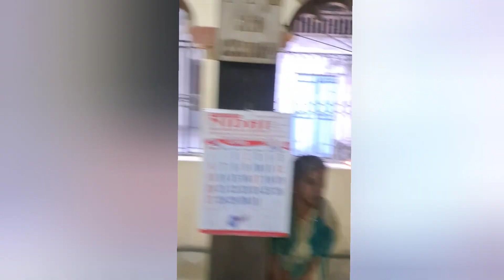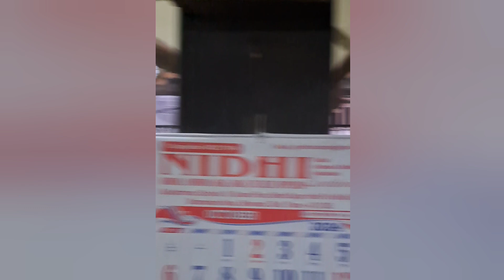दिवाळी पहाट २०२४ / काकड़ आरती 🙏✨🪔/ शुभ दिपावली 🪔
दिवाळी पहाट